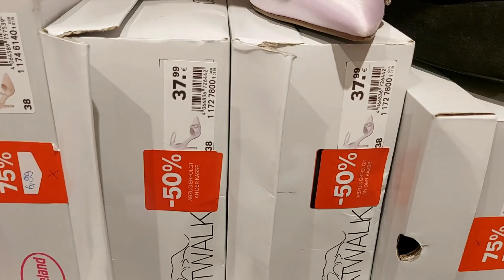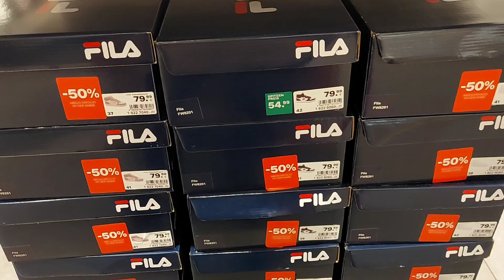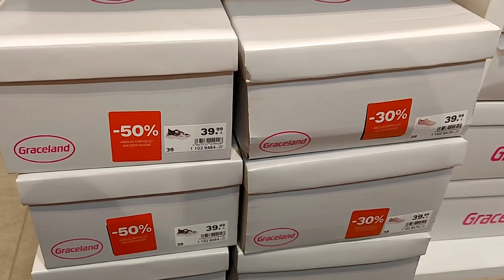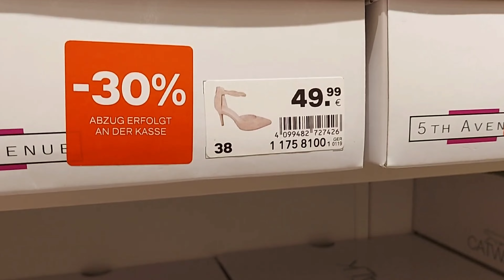Deichmann Sale Women's Shoes New Collection / February 2024